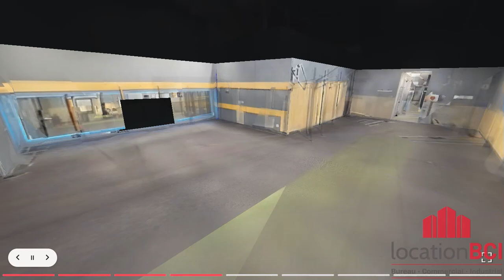Local industriel à louer - 1005 Saint Jean Baptiste Québec G2G5G5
Local 136
Superficie 3602 pc